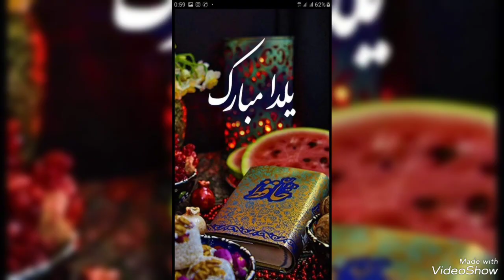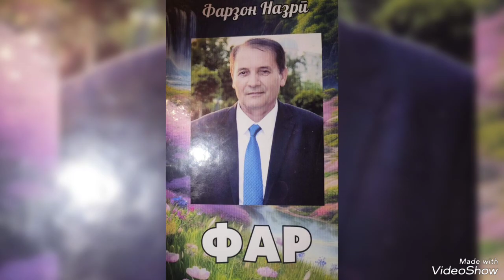ИН КОРИ МО ОСУДАГЙ НЕСТ, Х,АМИН ДУНЁ КИРОИ ГАНДАГЙ НЕСТ.